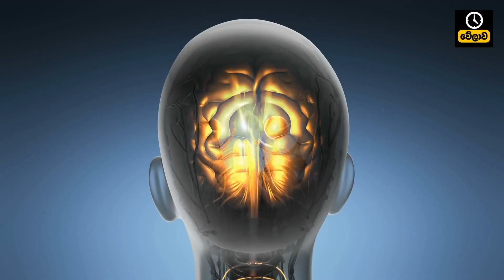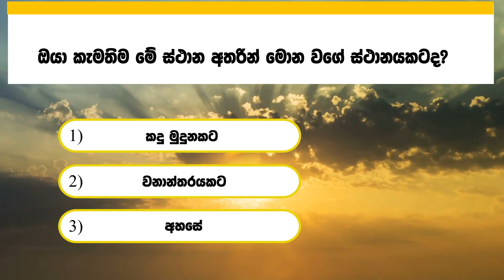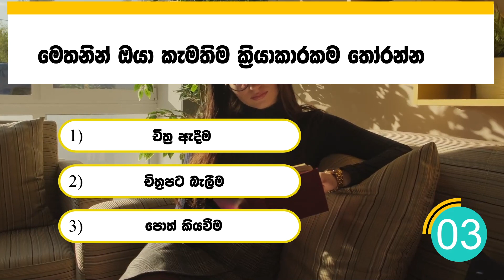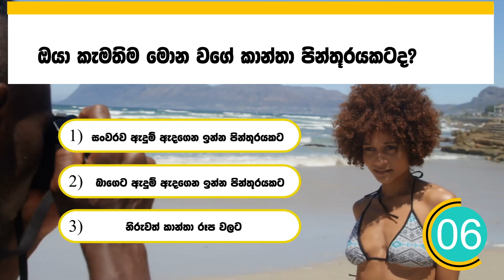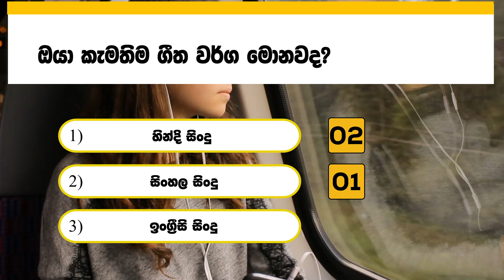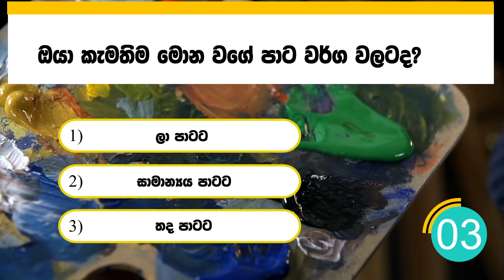මේ වීඩියෝව බලන ඔයාගේ මොලය ගැහැණු මොලයක්ද? පිරිමි මොලයක්ද? කියලා මම හරියටම කියනවා | Your Brain Type